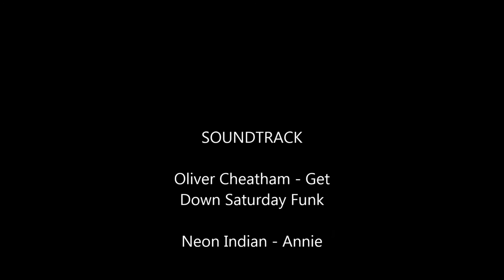Motorcycle tours Norway - Trollstigen Juni 2015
Fine tur frå Valldal mot Åndalsnes gjønå nydelige Trollstigen